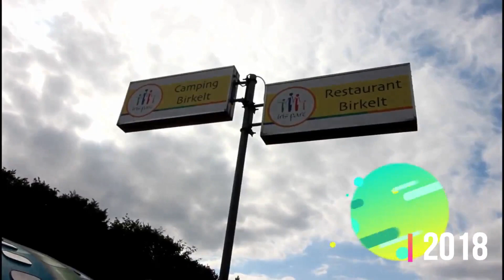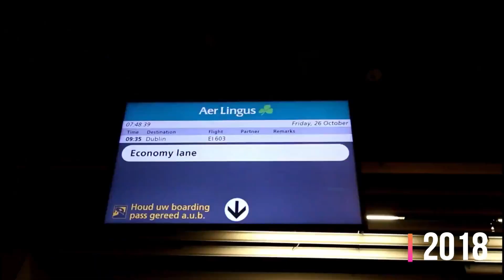5 Years Youtube Comp